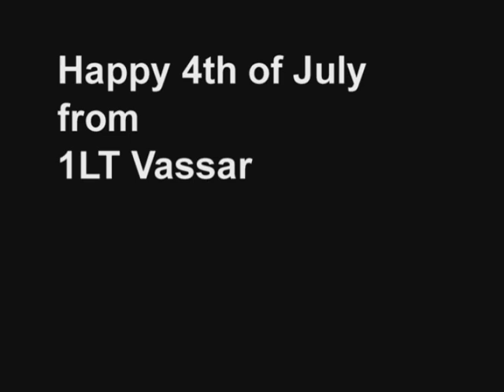Happy 4th of July from 1LT Vasser